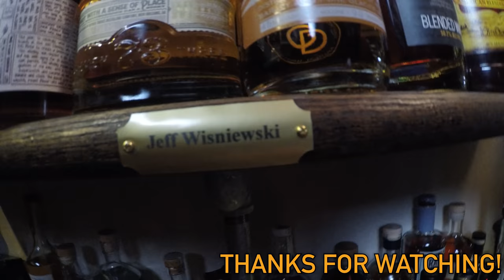RARE WHISK[E]Y FRIDAY! - December 18th, 2020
The gents take a break from the ongoing Peter Golden saga to sample some hard-to-find bottles from around the country.

Big thanks to Trey Koontz, Rob Cain, Dewey Kinchen, and Daylon Hawkins for the tipples.  Cheers ya MBs!

BOTTLES FEATURED:
- Balcones Texas Bock
- Climax Whiskey Wood Fired
- ASW Distillery Burns Night Single Malt
- Edmond's Own Whiskey Scratch Distillery